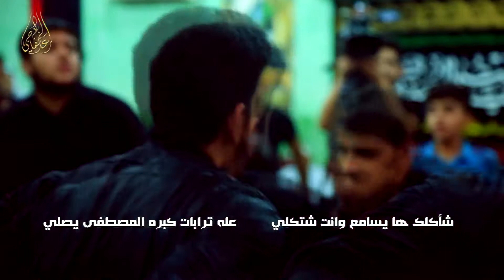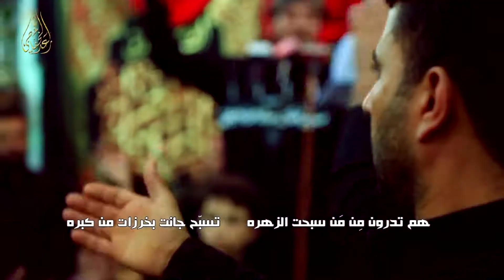معاني الفخر ملا رعد الخفاجي